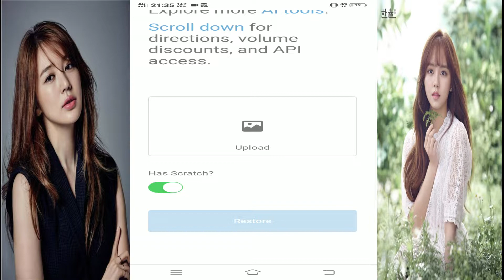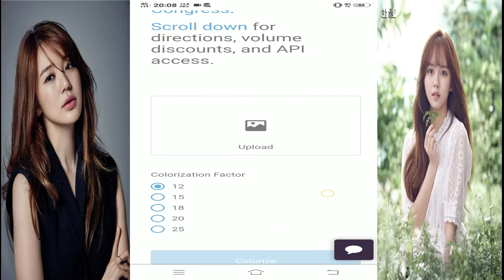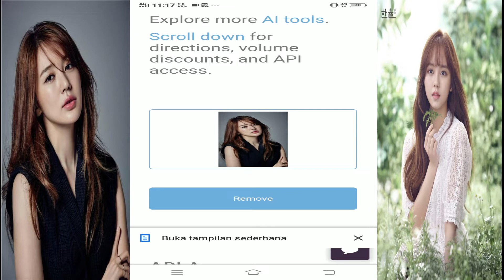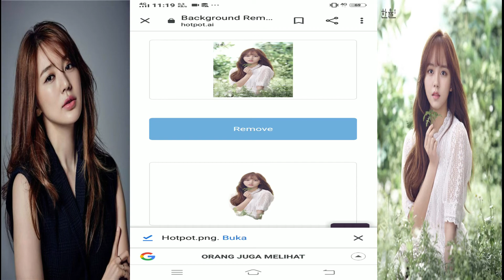Hotpot.ai Tutorial: Cara Memperbaiki Foto yang rusak,Mewarnai Foto hitam putih,Hapus Background Foto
Cara Memperbaiki Foto,Mewarnai Foto,Hapus Background Foto Tanpa Aplikasi